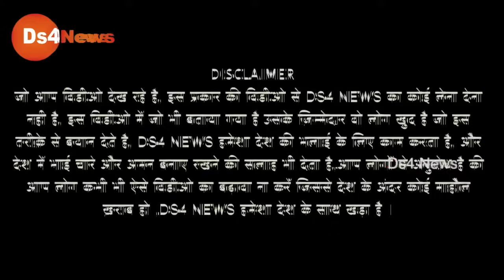राम मंदिर चाहिए नौकरी नहीं' इतना सुनते ही चाचा ने दिया ऐसा जवाब वायरल Modi Vs Rahul Gandhi